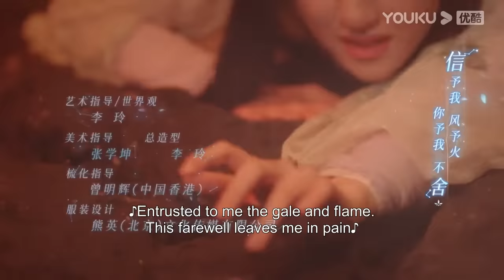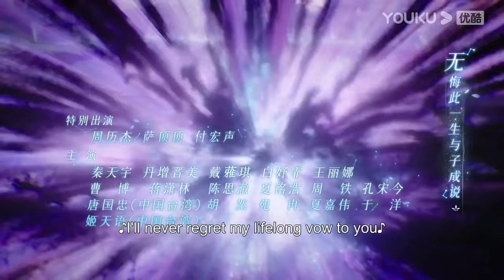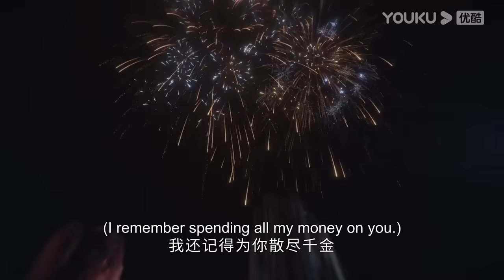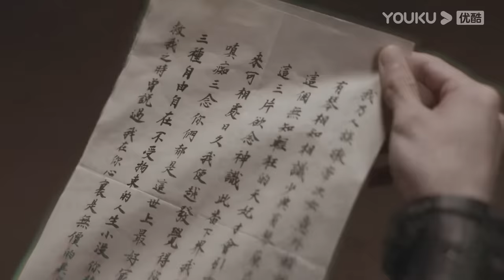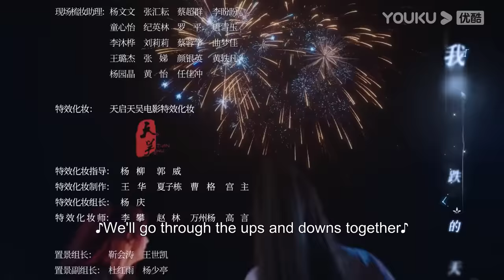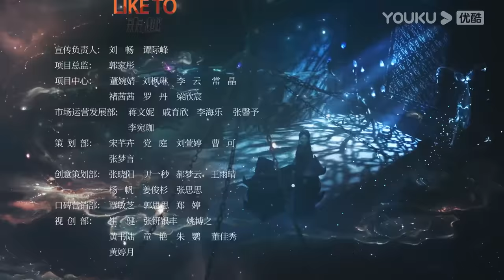[The Starry Love] EP26 | "Good and Evil" Twin Sisters Switch Husbands | Chen Xingxu/Landy Li | YOUKU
★40 Episodes